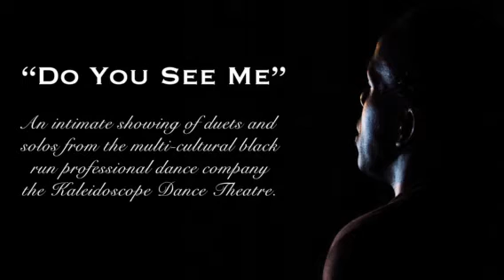"Aayyo" - Do You See Me - Sean McLeod - Mal Stein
Sean McLeod and Mal Stein perform “Aayyo” during “Inside the Kaleidoscope Dance Theatre: Do You See Me,” an intimate showing in New York City's Creative Cultural Center Theater in Soho. Sean is a Composer, American Choreographer, the President & Artistic Director of the Kaleidoscope Dance Theatre and Mal Stein is a world-class musician and NYC Percussionist who plays for some of dances leading dance companies! This duet written by McLeod and Stein will find that unique part of you and touch it! Making an impact in the world from generation to generation must be our goal and failure is not an option.